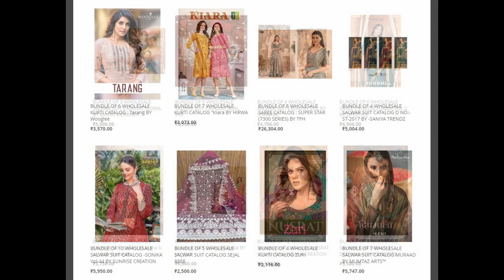46 wholesale bundles launched today 09 Jan 2023